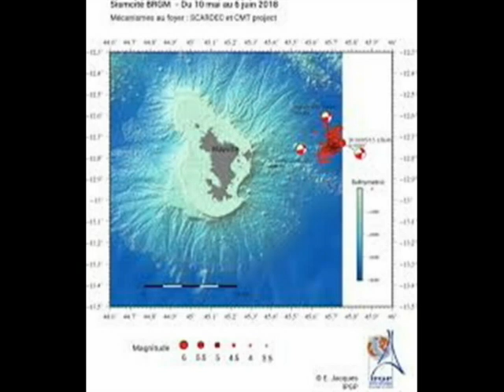niya moja fikira moja mayotte 976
ByTone